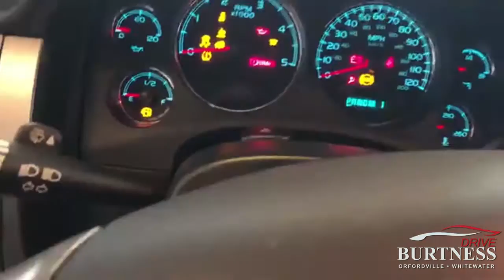2012 2500HD for Dylan 31736A